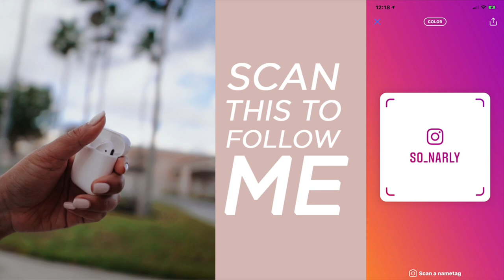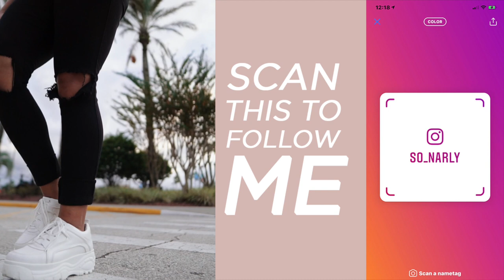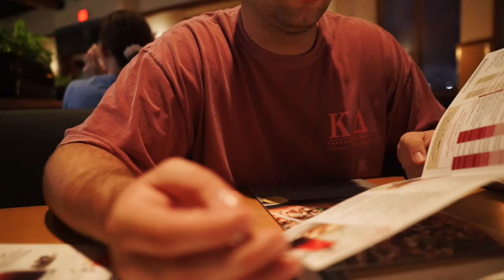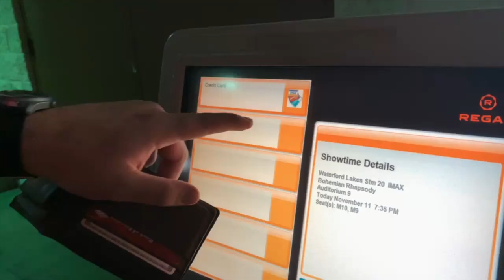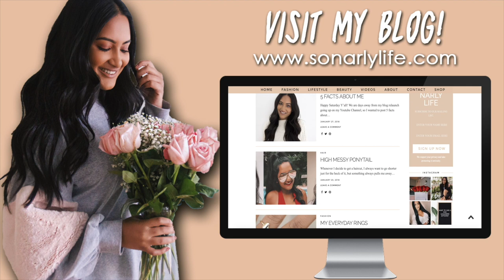SEEING MY BOYFRIEND AFTER 2 MONTHS | College Long Distance Relationship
About Me!
Name: Sonali (Sun-all-e) aka sonarly, sona, nali
Age: 21
Ethnicity: Indian
College: University of Central Florida
Major: Radio/ Television
Sorority: Kappa Delta